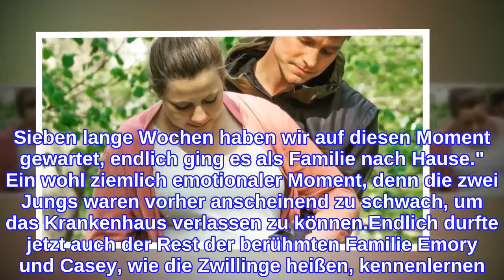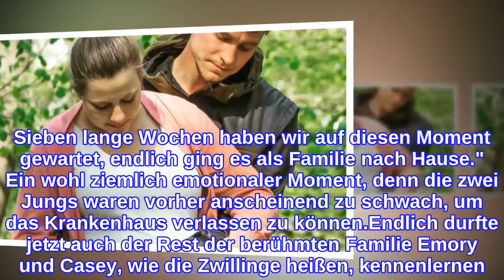Neun Wochen alt: Sarafina Wollny gibt Update zu ihren Twins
Endlich gibt es News von Sarafina Wollny (26) und ihren Zwillingen! Das Reality-TV-Sternchen teilt mit ihrer Community im Netz eigentlich alles. So präsentiert sie dort nicht nur süße Liebeserklärungen an ihren Ehemann Peter (28) – sondern dokumentierte auch die Schwangerschaft mit ihren Zwillingen. Jedoch kam es im Endspurt zu Komplikationen, weswegen die beiden kleinen Jungs verfrüht per Notkaiserschnitt zur Welt gebracht werden mussten. Seitdem gab es nur wenige Updates der Neu-Mama. Bis jetzt: Sarafina meldet sich mit tollen Neuigkeiten zurück!Auf Instagram postete die 26-Jährige nun ein ganz besonderes Bild. Ihr Liebster trägt seine beiden kleinen Söhne nämlich in zwei Babyschalen aus dem Krankenhaus heraus. Darunter verkündete Sarafina: "Unsere zwei Wunder sind seit 14 Tagen zu Hause. Sieben lange Wochen haben wir auf diesen Moment gewartet, endlich ging es als Familie nach Hause." Ein wohl ziemlich emotionaler Moment, denn die zwei Jungs waren vorher anscheinend zu schwach, um das Krankenhaus verlassen zu können.Endlich durfte jetzt auch der Rest der berühmten Familie Emory und Casey, wie die Zwillinge heißen, kennenlernen. Auf diesen Tag schien vor allem Sarafinas jüngere Schwester Estefania (19) hinzufiebern. "Ich kann es kaum erwarten. Wir freuen uns so sehr, wenn die zwei endlich nach Hause dürfen", schrieb die Influencerin noch vor wenigen Wochen auf Social Media.Tipps für Promiflash?
INFORMATION
• Source: promiflash